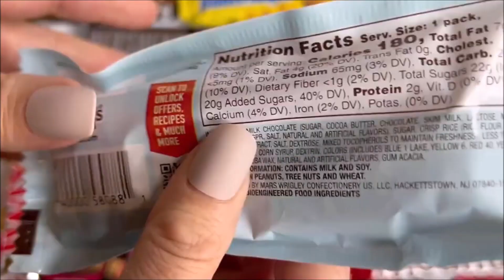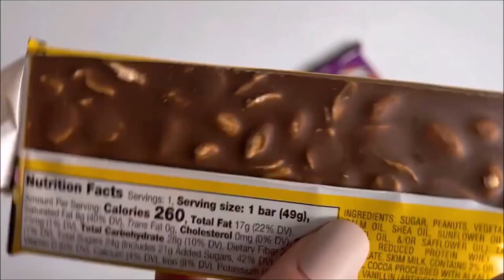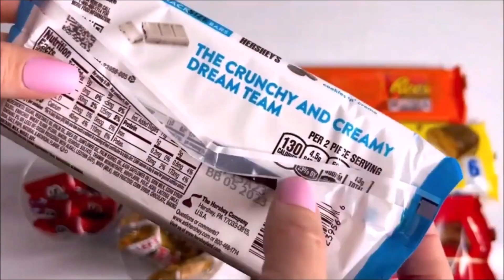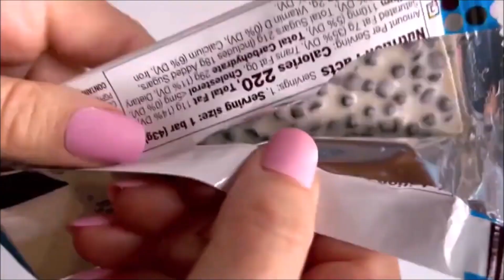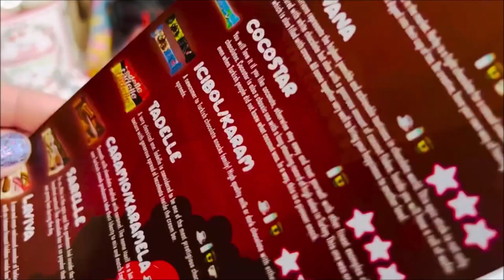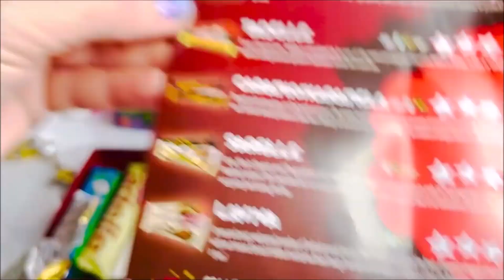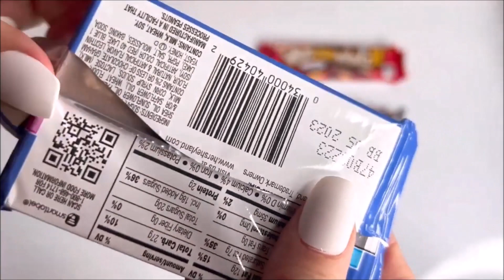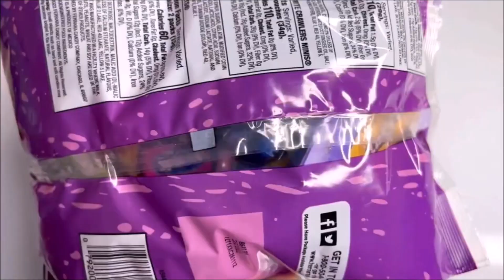ASMR 100 Chocolate Candy Bars Unwrapping (Hershey's, Reese's, Kit Kat, Twix, M&M'S, Snickers, Payday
ASMR 100 Chocolate Candy Bars Unwrapping (Hershey's, Reese's, Kit Kat, Twix, M&M'S, Snickers, Payday(Compilation) 36 minutes long

No Talking
No Music
Oddly satisfying video YouTube 2023 NEW candies sweets treats international Turkish Munchies snack box and American German candy bars

Opening unwrapping unboxing A splash of candies
Pretty colorful candy wrappers crinkle sounds tapping 4 tingles headphones are a must its time 2 relax maybe fall a sleep

Limited edition
Kit Kat duos Strawberry dark chocolate
Kit kat Duos Mocha chocolate
White chocolate Kit Kat
M&M's Cookie Chocolate candies
M&M's Peanut Chocolate candies
M&M's Peanut Butter Chocolate candies
Reese's Peanut Butter Cups
Hershey's Chocolate Candy bar
Butterfinger
Mr Goodbar
Cookies & creme Twix
Snickers
Payday
Milkyway
Butterfinger
Almond joy
Mounds
Milkyway
3 Musketeers
Heath
Retro candy also movie theater candy Halloween holiday candy mini and large big all kinds
Turkish munchies international candy box snacks snack boxes
Filling platter with sweets
Almond Roca
Gould twix green candy bars
Kinder joy Bueno candy bars egg surprise

Stores candy bought
Amazon
Walmart
Five below
Dollar tree
99 cent only store